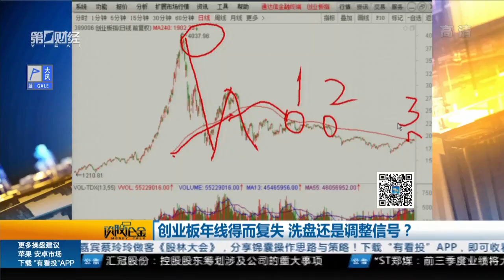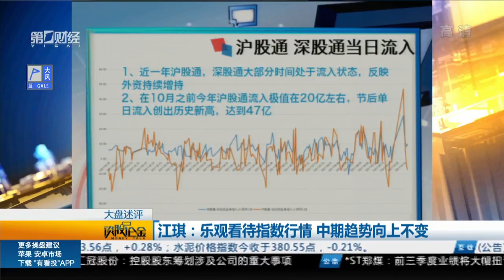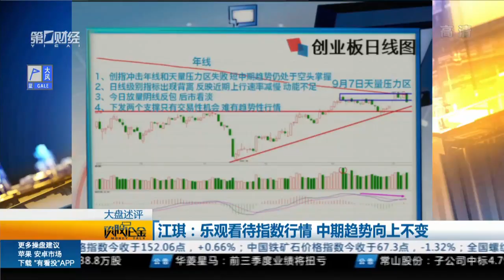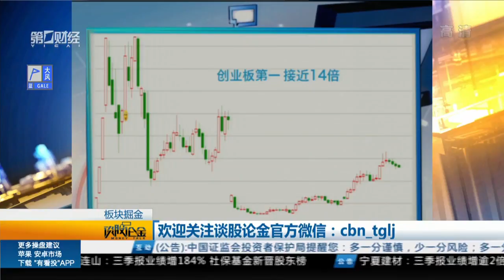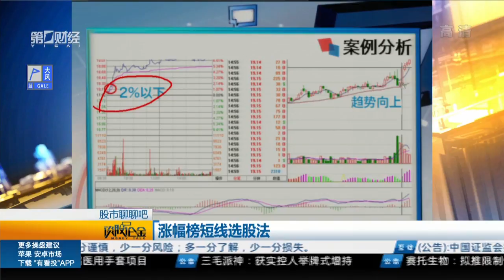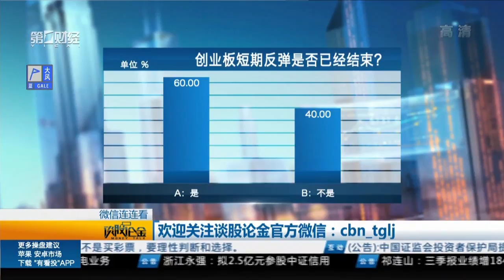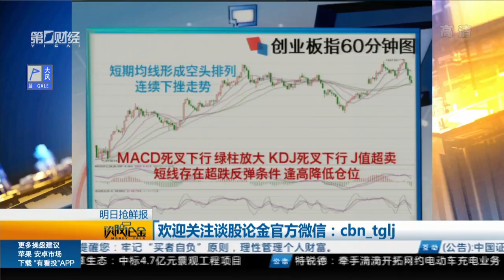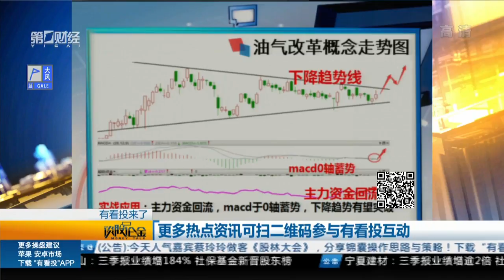【谈股论金】20171016完整版